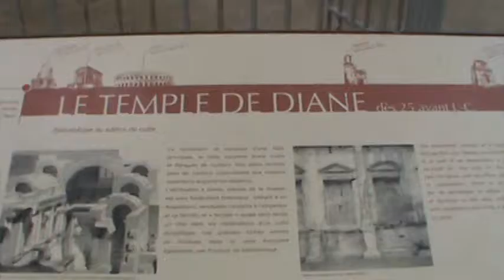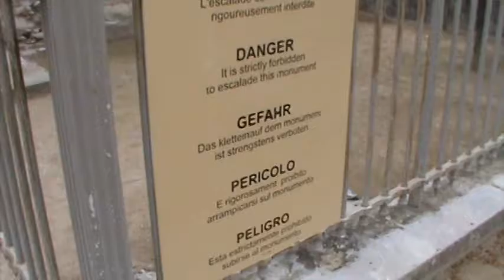Nîmes! Sud-Est France! Le languedoc! Region Occitanie! Parte 18